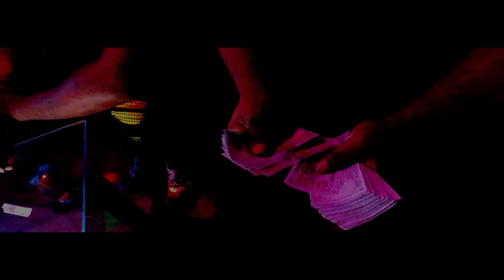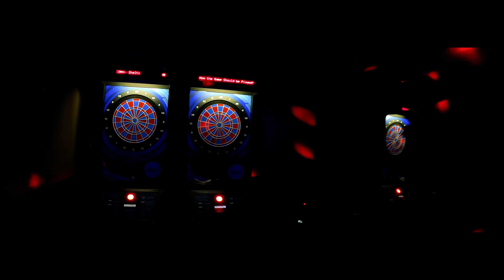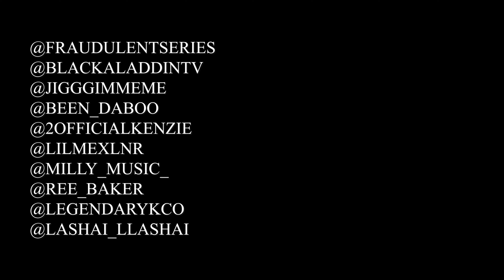Fraudulent EP 2 "It's Up There" (Black Aladdin, Jigg Gimmeme, DaBoo, Milly) HOOD MOVIE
Fraudulent EP 2 "It's Up There" (Black Aladdin, Jigg Gimmeme, DaBoo, Milly, 2Official Kenzie & more)

A LOCAL CLUB PROMOTER BRINGS A RAP STAR TO THE CITY OF MILWAUKEE BUT THINGS DON'T GO QUITE AS PLANNED.

ALSO CHECK OUT 414 THE MOVIE